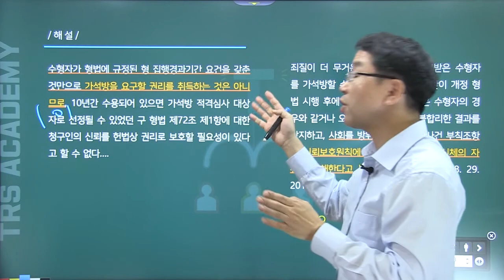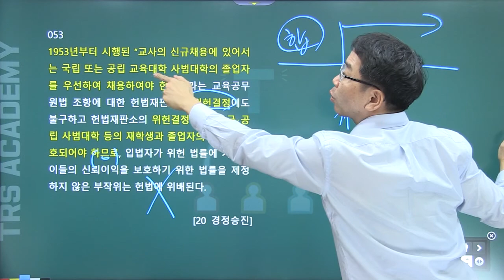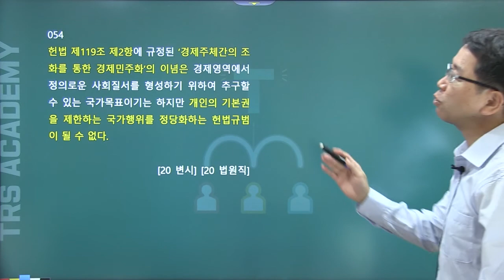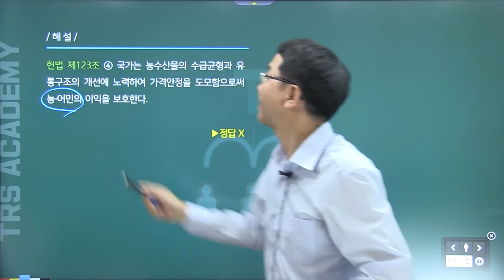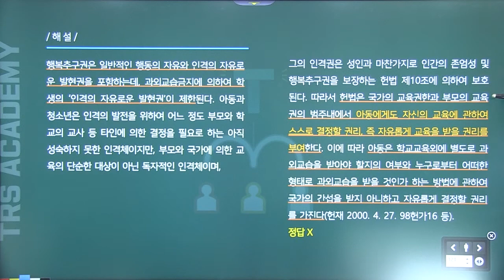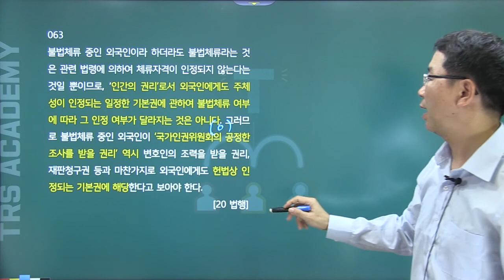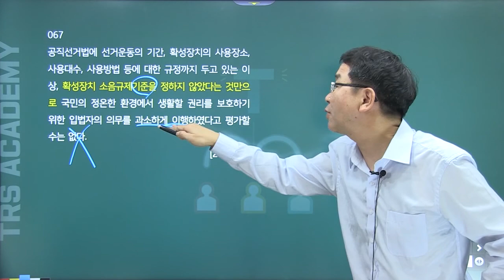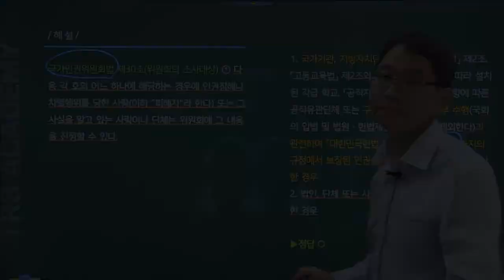TRS헌법 최근1개년 기출 중요지문정리 51~69